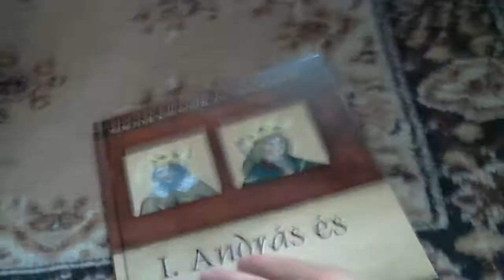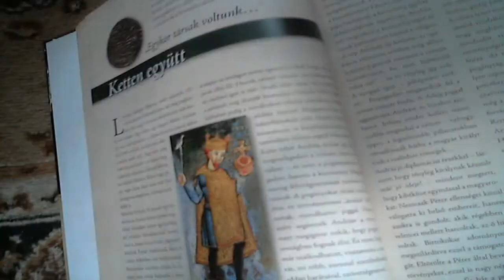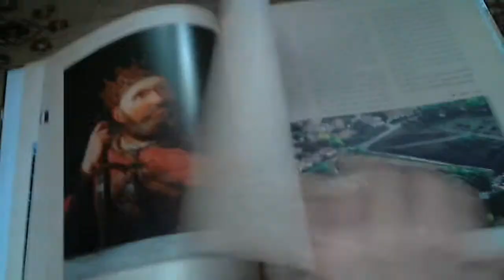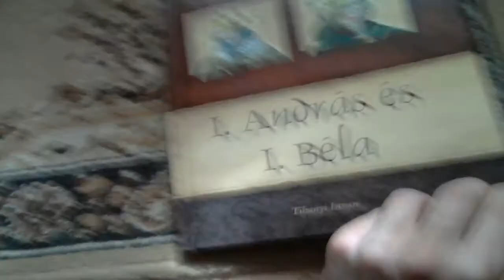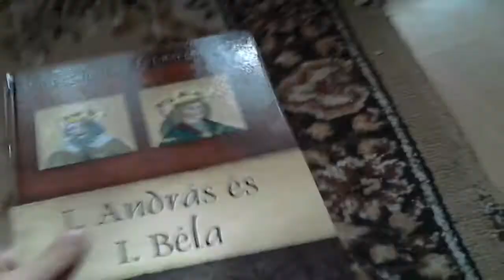Könyv ajánló HD 47. adás - Magyar királyok és uralkodók sorozat 3. kötet bemutató